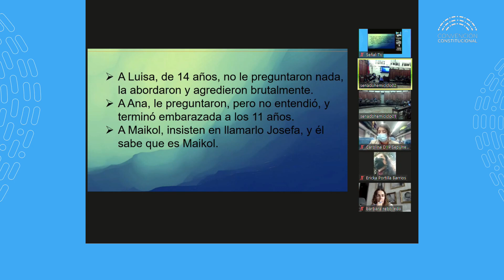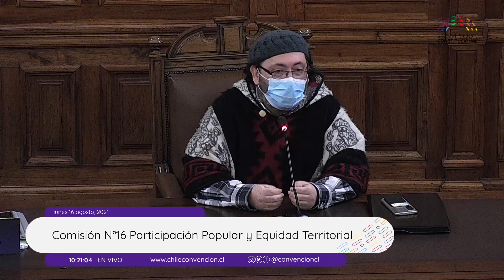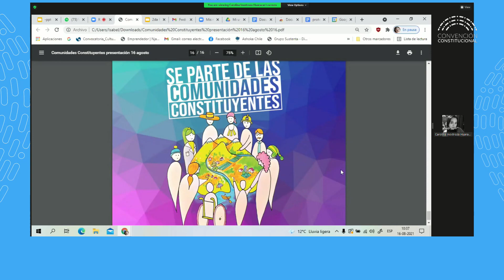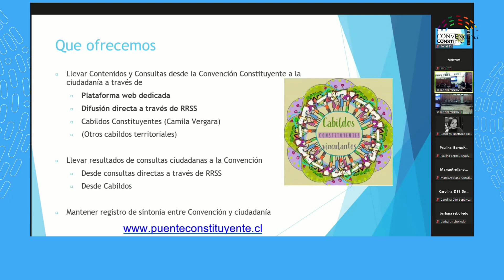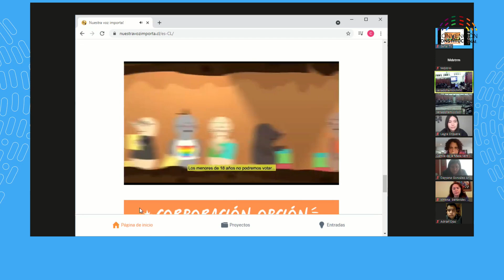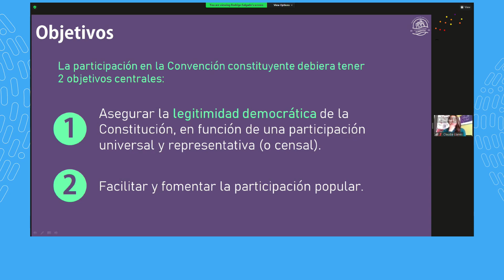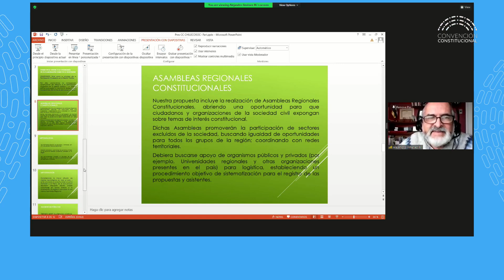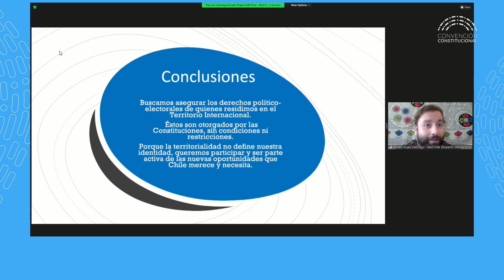Comisión de Participación Popular y Equidad Territorial Nº16 - Convención Constitucional - 16/08/21.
La Comisión de Participación Popular y Equidad Territorial de la Convención Constitucional está conformada por 28 convencionales constituyentes: Aurora Delgado, Alejandra Flores, Elisa Giustinianovich, Dayyana González, Giovanna Grandón, Elsa Labraña, Tania Madriagada, Valentina Miranda, Gioconda Navarrete, Malucha Pinto, Ericka Portilla, Bárbara Rebolledo, Constanza Schonhaut, Carolina Sepúlveda, Mariela Serey, Tatiana Urrutia, Paulina Veloso, Lisette Vergara, Marco Arellano, Jorge Baradit, Claudia Castro, Raúl Celis, Eric Chinga, Javier Fuchslocher, Bastián Labbé, Tomás Laibe, Felipe Mena, y Roberto Vega.